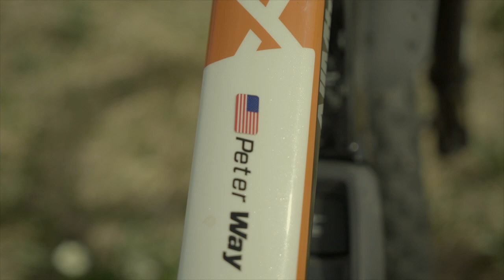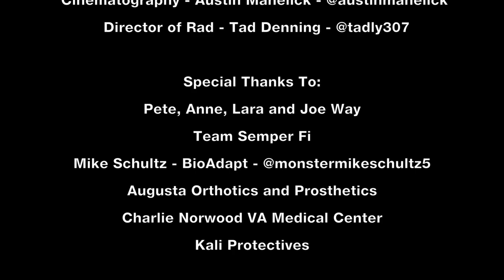ePerformance in Alaska — Introducing Pete Way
Meet veteran and adaptive athlete Pete Way and his son exploring the wilderness of Alaska on Haibike electric mountain bikes.

In Alaska the scale of everything is just unbelievable, the emptiness, the openness. My name is Pete Way and I’m retired US Army. I got hurt in Afghanistan and I lost my leg as a result. For a while I wasn’t sure I’d ever get my life back. I got introduced to some adaptive sports after losing my leg and started mountain hand-cycling, which is fun in its own right, but there are a lot of places you can’t take a three wheel bike that you have to crank with your arms. The power of the e-bike and all the things it can do. I rode it around and was just amazed. I was riding with guys in the shop, riding with my son, keeping up, and after a little adjustment riding the trails just like I used to. It felt pretty natural, it's one of those moments I don’t even think about not having a leg.

Pete is riding an XDURO AllMtn 8.0 and Joe is riding an SDURO AllMtn 6.5.

Producer // Cary Shiflea @alaskaebike
Cinematography // Austin Manelick @austinmanelick
Director of Rad // Tad Denning @tadly307

// Special Thanks //
Pete, Anne, Lara, Joe Way
Team Semper Fi
Mike Schultz - BioAdapt @monstermilkschultz5
Augusta Orthotics and Prosthetics
Charlie Norwood VA Medical Center
Kali Protectives
Alaska E-Bike
Premier Frontier Productions